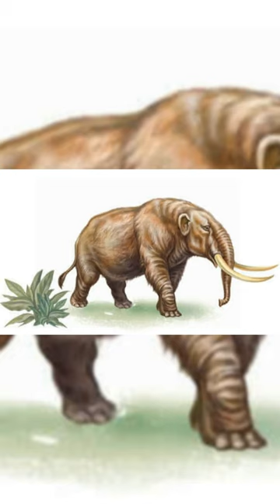Mastodon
Mastodon or Mammut is a genus of animals belonging to the proboscidea family that lived from the Late Miocene to the end of the Pleistocene (5.3 million years ago - 11,000 years ago).